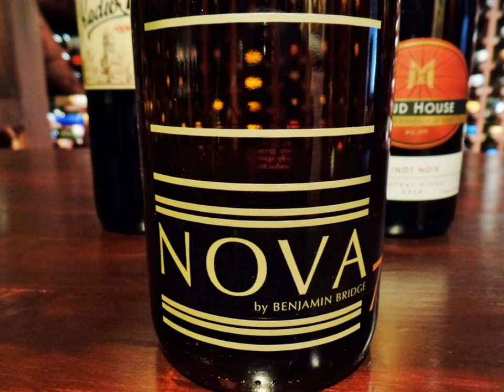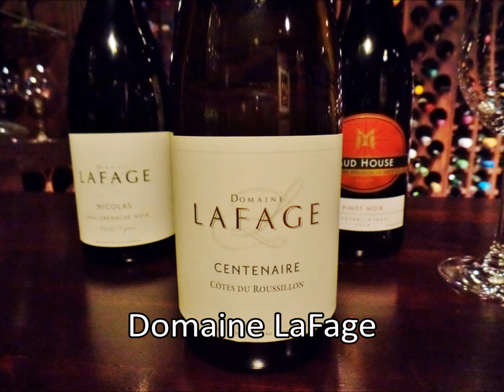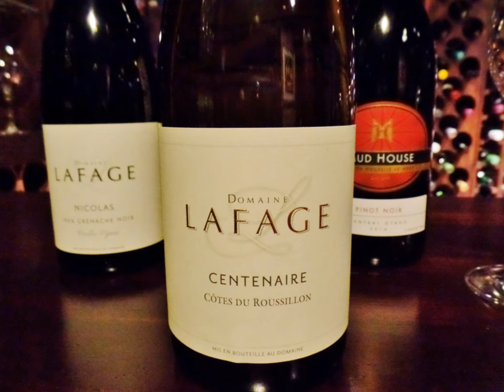Karl Wells Podcast: Greg Winter talks about Dialog Wines (May 2016)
Karl Wells Podcast

Greg Winter talks to Karl about Dialog Wines.